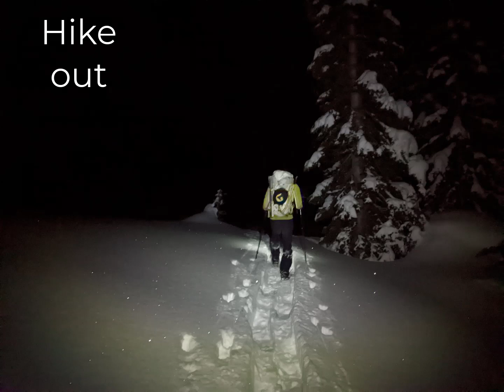Dumbell and Greenwood Winter Ascents, Feb 11, 2023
Dumbell and Greenwood Mtns. Feb 11, 2023. Anthony and I left fish lake sno park 12:45am Saturday and snowmobiled 23 miles in to Phelps Creek trailhead. Broke trail through deep snow up to spider meadows by dawn then up to base of dumbell.
Ditched gear then I led across the ledge toward greenwood. Spicy covered in snow and ice but I excavated out some gear placements. We simul climbed two rope lengths to a picket anchor then kicked steps up to greenwood.
Returned and simul climbed back then climbed steep snow and a mixed rock ice step to dumbell at sunset.
Down climbed back in the dark and hiked out to the sled by 1am then rode back by 2:45am for a 26 hour push. 22 miles hiking.
59/100 winter Bulgers for me